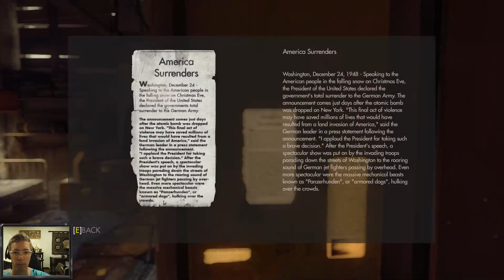Wolfenstein - The New Order - Let's Play - Part 5 - เล่นกันเถอะ - ส่วน 5 - Thai [TH] - ภาษาไทย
Wolfenstein®: The New Order reignites the series that created the first-person shooter genre. Under development at Machine Games, a studio comprised of a seasoned group of developers recognized for their work creating story-driven games, Wolfenstein offers a deep game narrative packed with action, adventure and first-person combat.